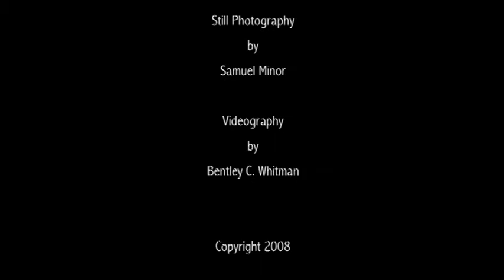Arctic Paddling II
Sea kayaking with the wind, waves, and ice in Little Traverse Bay.  Actors: Sam Minor, Bentley C. Whitman.